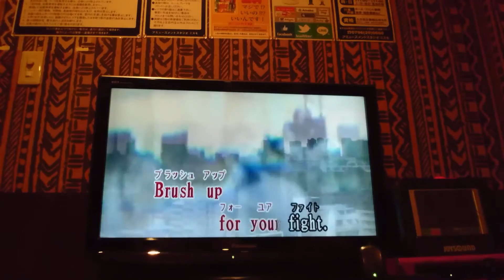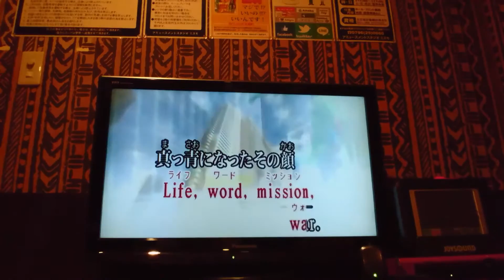歌ってみた‼10-FEET 火とリズム